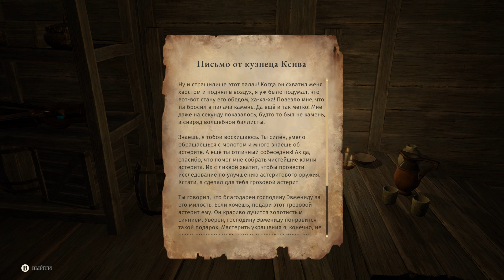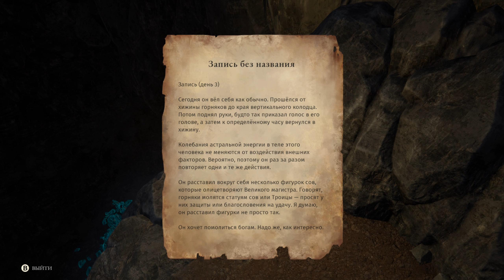Asterigos: Curse of the Stars ► ВЕЛИКОЕ СРАЖЕНИЕ С СЕДОБРОВЫМ【 2К 】#9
Хочешь увидеть классное прохождение Asterigos: Curse of the Stars gameplay от девушки ? 💖 То переходи и наслаждайся первым взглядом на мир соулс asterigos curse of the stars walkthrough